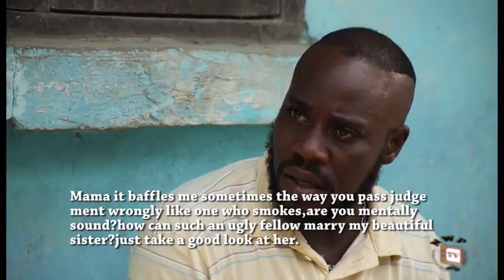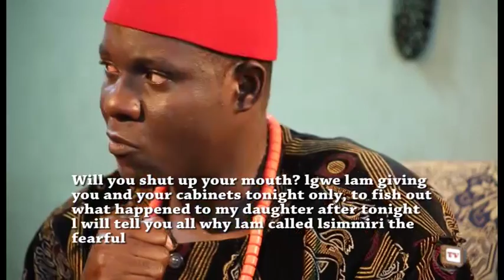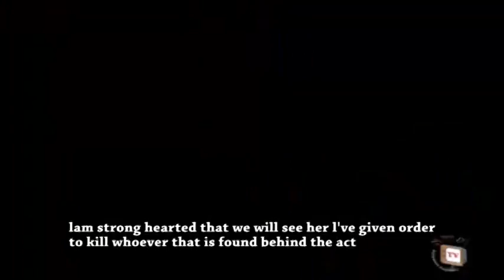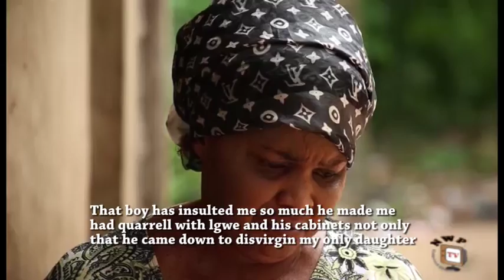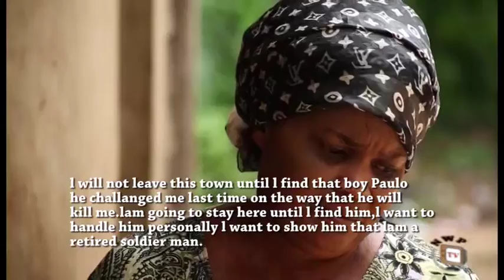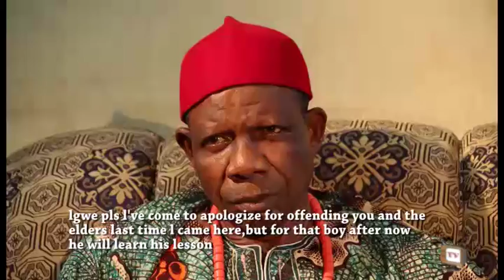042 Alpacino Season 2 - 2017 Latest Nigerian Nollywood Movie